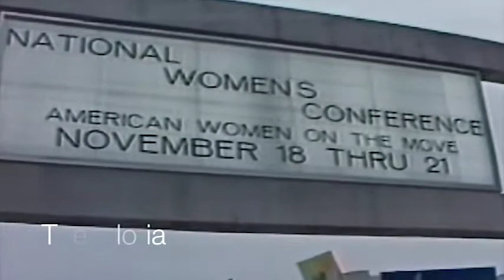Angelique Chase Film Reel 2021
See Angelique Chase in her latest theatrical roles